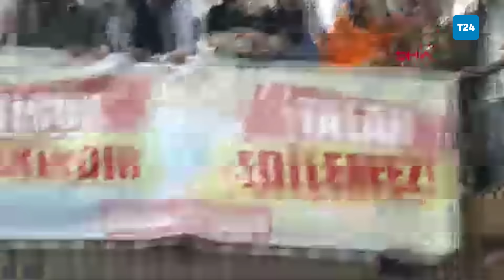Eşi belediyeyi protesto eden Tanju Özcan da eşini protesto etti: Ben de seni protesto ediyorum!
Bolu'da çam ormanları arasındaki Gölcük Tabiat Parkına dönemin belediye başkanı tarafından orman içindeki alanlara 2018 yılında 25 bungalov ev yaptırılması, bungalovların doğayı tahrip edeceği gerekçesiyle açılan davaların ardından Danıştay'ın son kararı ile onayladı. Projenin tekrar onaylanmasıyla bungalovların kiralama hakkı Bolu Belediyesi'ne geçerken, aralarında Bolu Belediye Başkanı Tanju Özcan’ın eşi Meral Özcan’ın da olduğu Gölcük Platformu üyeleri, konunun görüşüleceği meclis toplantısı öncesinde Bolu Belediyesi'ni protesto etti, pankartlarla belediye meclis toplantısına da gelerek Başkan Özcan’a tepki gösterdi. Belediye meclis üyelerinin oy birliğiyle bungalov evlerinin kiralama konusu geri çekilirken, eşi Meral Özcan’a seslenen Tanju Özcan, "Bir taraftan demokrasi açısından mutlu oldum. Yani karı- koca aynı düşünmek zorunda değil. Gerçi ben de seni protesto ediyorum, bu akşam geç geleceğim eve" dedi.